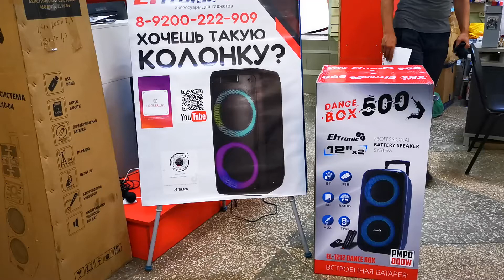Новинка Dance Box 500 Eltronic EL 1212 едет в город Климовск для Александра